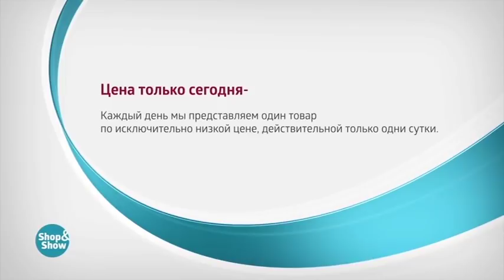Комплект «Габриелла»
Обзор на товар Комплект «Габриелла»